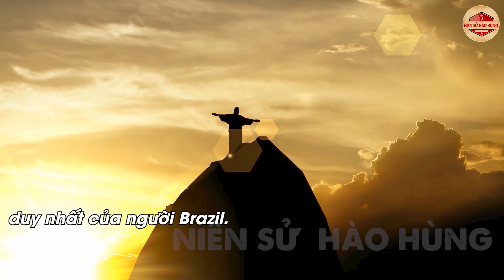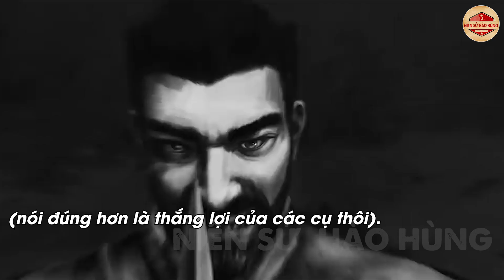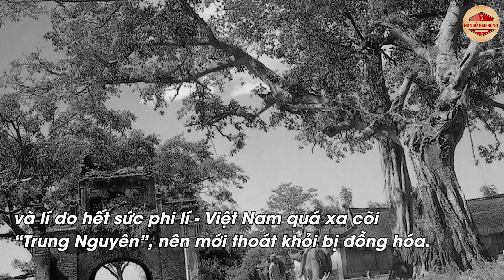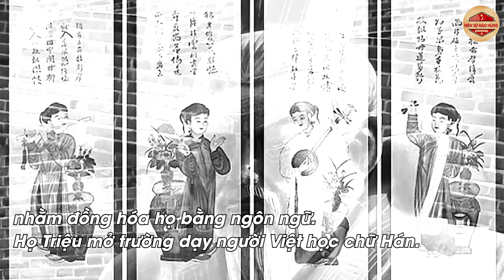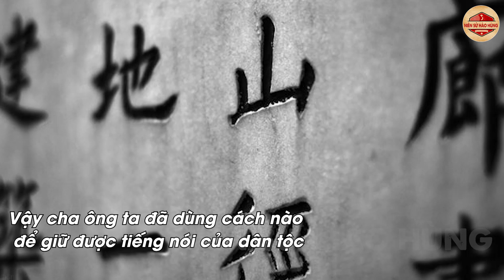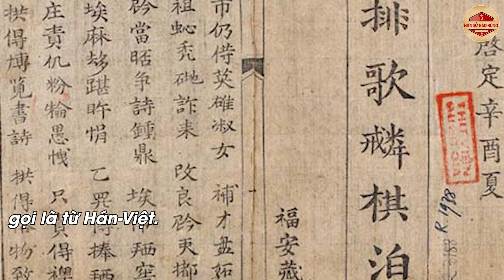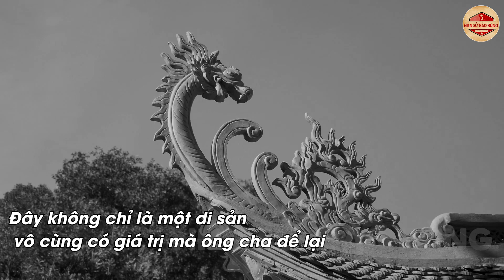🔥 Dân Mạng Quốc Tế Vỗ Tay Rầm Rầm Khi Biết Việt Nam Làm Được Điều Này Với Trung Quốc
Chào mừng CÁC BẠN đến với kênh Niên Sử Hào Hùng
Các Bạn đang xem video: 🔥 Dân Mạng Quốc Tế Vỗ Tay Rầm Rầm Khi Biết Việt Nam Làm Được Điều Này Với Trung Quốc

Để mỗi khi VIDEO lên sóng Bạn là người đầu tiên được xem, bằng cách đơn giản chỉ cần nhấn vào NÚT CHUÔNG là xem. Cảm ơn tất cả các Bạn đã đăng kí kênh Youtube Niên Sử Hào Hùng, sự ủng hộ của Bạn là nguồn động lực để ban biên tập ngày càng có nhiều Video hay và hấp dẫn hơn ...